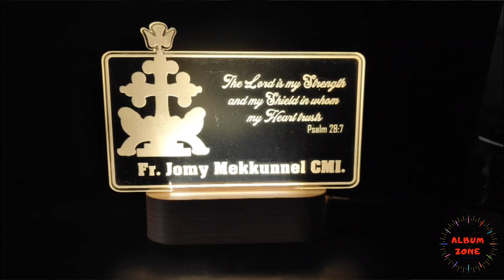3D illusion Acrylic LED Table Frame